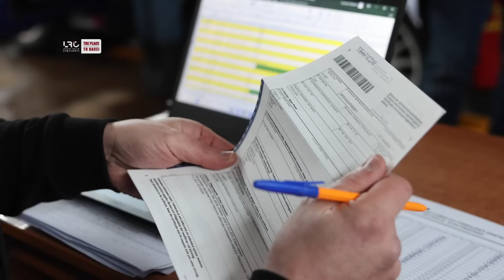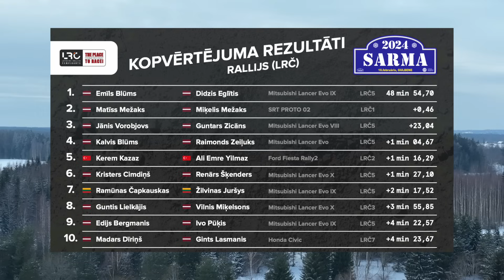Rallija "Sarma 2024" video apskats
10. februāri Gulbenes novada ceļus pārņēma rallija drudzis – skatītāji meklēja skaistākās vietas ātrumposmos, bet sportisti savērpa aizraujošas intrigas cīņā par uzvarām un čempionāta punktiem savās ieskaites grupās. Lai arī pārliecinošu uzvaru rallija kopvērtējumā izcīnīja igaunis Egons Kaurs, tas nenozīmēja, ka starp pārējiem sportistiem nebija savstarpējās cīņas.

LRČ1 grupā bija daudz pārsteigumu. Viens no tādiem bija Jāņa Vorobjova sniegums. Šādu ātrumu un konkurētspēju Vorobjova izpildījumā sen neviens nebija redzējis. Acīmredzami treniņi pirms Sarmas rallija nebija aizvadīti velti. Jānis līdz pat sacensību vidum bija savas grupas līderis. Vēlāk konkurenti kāpināja savu tempu un Vorobjovu rallija otrajā daļā apsteidza, Sarmas ilggadējam dalībniekam atvēlot 3. vietu grupā. Nemazāku pārsteigumu sagādāja Matīss Mežaks, kurš demonstrēja negaidīti labu sniegumu un izcīnīja 2. vietu. Savukārt Emīls Blūms rallija sākumā pieļāva vairākas kļūdas un salauza savas automašīnas balstiekārtu, tāpēc savu patieso ātrumu uzrādīja tikai rallija otrajā daļā, izraujot uzvaru ar 0,46 sekunžu pārsvaru.